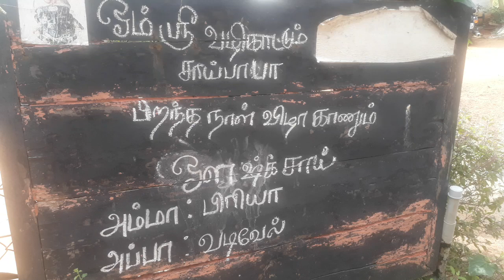To day 02/01/2020 first year birthday celebrations kowshiksai